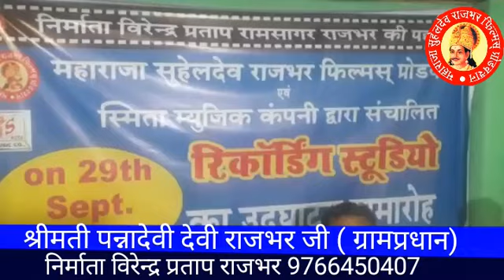श्रीमती पन्नादेवी राजभर ग्रामप्रधान ग्राम मोजरा कुसिया जलालपुर जौनपुर उत्तर प्रदेश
महाराजा सुहेलदेव राजभर फिल्मस प्रोडक्शन
स्मिता म्यूजिक कंपनी